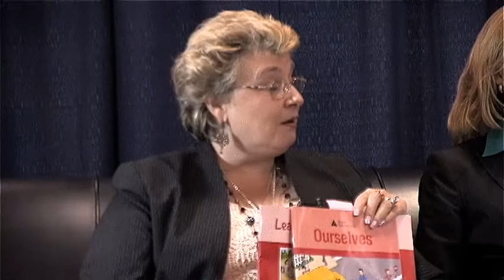Junior Achievement at Workshop 2012